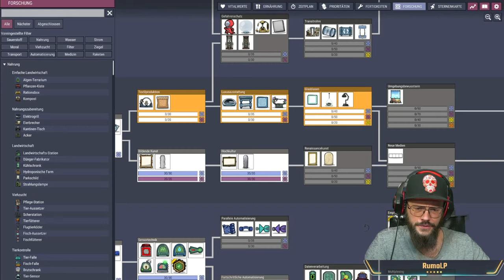Der Verschwundene Gastank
Hey Dudes und Dudinnen,
heute seht ihr von mir Oxygen not Included,
ich wünsche euch viel spaß beim ansehen des Videos

Mein PC-Setup:
- AMD Ryzen 5
- AMD Radeon 5600XT Thicc 3
- 32 GB Ram
- Mikrofon: Auna 900bg
- Webcam: Sony HDR-CX900E
- Maus: Logitech G502 HERO
- Monitor: Samsung C27F398F